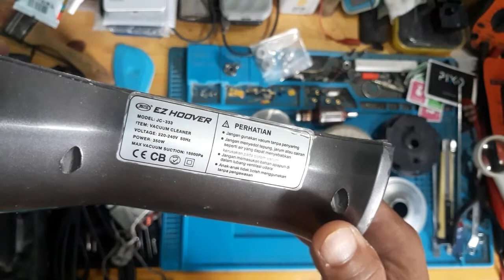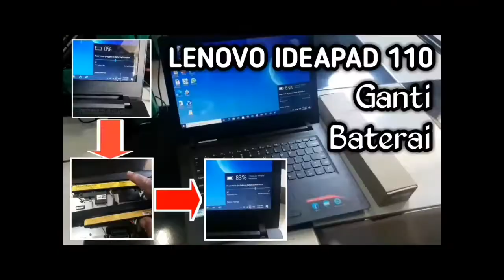VACUUM CLEANER EZ HOOVER TURBO | Ganti Bearing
2 buah vacuum cleaner ini getarannya sangat kuat & berisik juga bau gosong

Terima kasih sudah nonton & jangan lupa supportnya